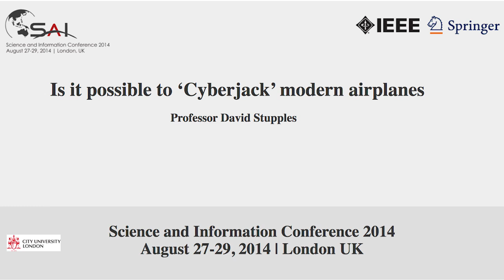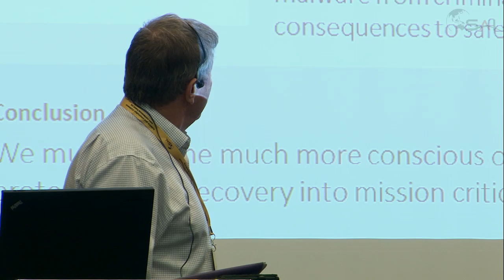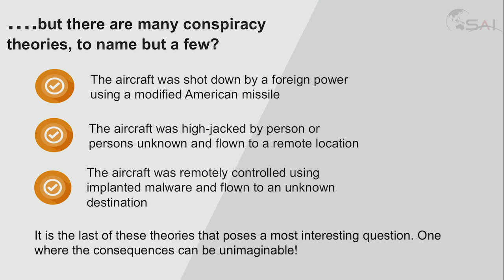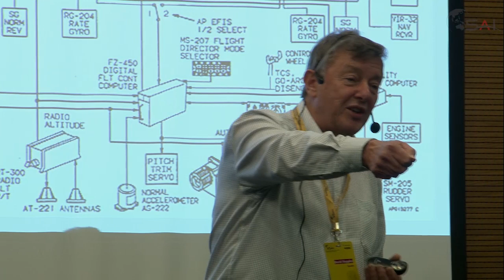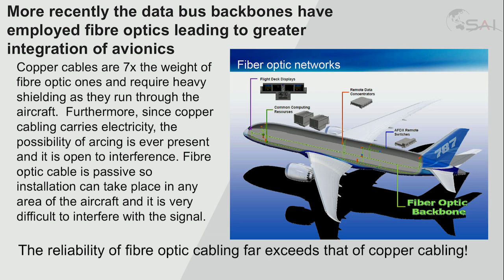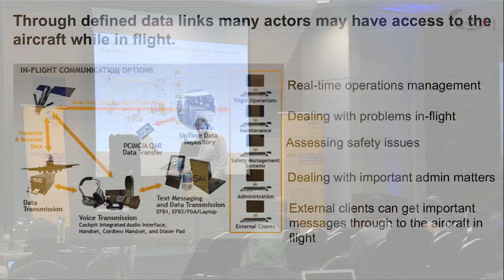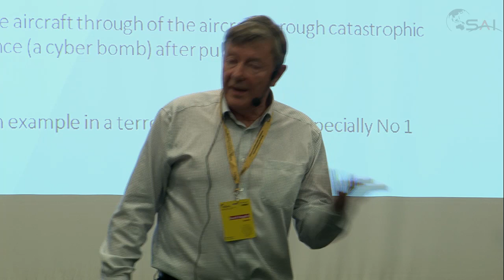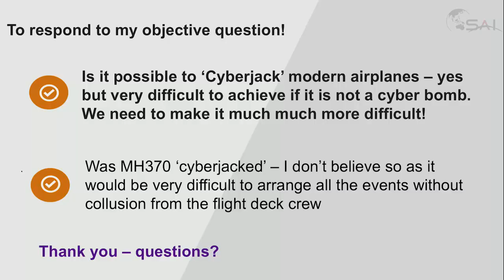Keynote - David Stupples at SAI Conference 2014- Is it possible to "cyberjack" modern airplanes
The mystery surrounding the disappearance of Malaysian Airlines Flight MH370 has given rise to a number of conspiracy theories, not least among them is that the Boeing 777 may have been "cyberjacked". It can be shown that this was not the case with MH370, but the theory poses an interesting question. Can a modern airliner with its high levels of automation and sophisticated navigation be "cyberjacked", or extending the theory a little further, can an unmanned aerial vehicle (UAV) be "cyberjacked"? David Stupples will investigate the feasibility of the theory by discussing how avionic and flight control systems of modern flight vehicles function and then develop how these systems could be subverted. Finally, protection and prevention methods will be touched upon although not dealt with in detail.

About the Speaker: Professor David Stupples specialises in research and development of secure communications and computing systems. For a number of years he undertook research in this area at the Royal Signal and Radar Establishment at Malvern in the UK followed by surveillance and intelligence systems research for the UK Government. He then spent three years developing highly secure communications for surveillance satellites for Hughes Aircraft Corporation in the US. In his early career, Dr David Stupples was employed in signals intelligence by the Royal Air Force. Later, he was a senior partner with PA Consulting Group where he was responsible for the company's consultancy work on the design, build and operation of secure communications systems for world-wide clients. His research work has included the development of high-grade encryption techniques for radio and digital communications for both military and government use. This involved cryptanalysis of candidate systems in order to test the efficacy of the systems against attack, and the use of systems analysis to review operational procedures. Furthermore work included improving the security of both spread spectrum satellite communications and distributed time-division multiple access systems used for digital wireless. Latterly, Professor David Stupples has been actively researching internet security, particularly focused on cyber terrorism and organised cyber crime for both the UK government and commercial companies. This work has required the development of new systems analysis and modelling techniques to understand the behaviour of complex systems.